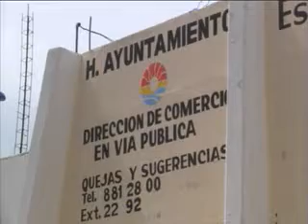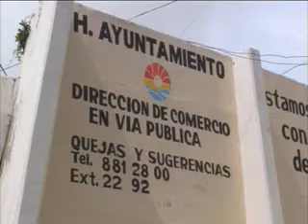A poco menos de una semana de haber tomado el cargo como director de comercio en la vía pública, Alejandro Janitzio Ramos Hernández, reconoció que esta problemática se incrementó en Cancún